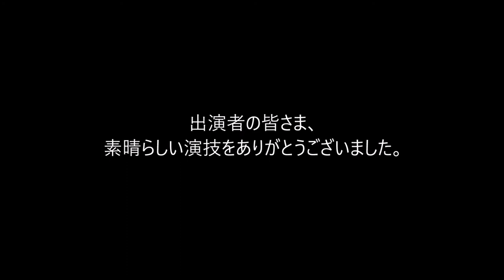2018 DCJ I&E ColorGude Ensemble 2位 WhiteGalaxy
2018年2月12日（月） 横浜文化体育館で行われましたDCJ I&E Contestです。
■ColorGude Ensemble
2位　86.5　WhiteGalaxy    代表 秋山 和輝
手具：フラッグ・ライフル